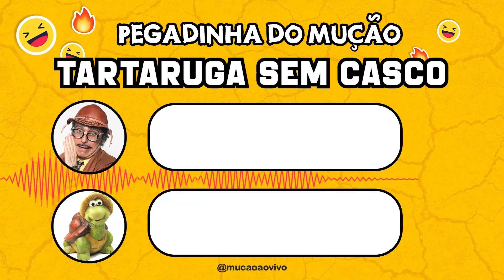Pegadinha Clássica do Mução TartarugaSemCasco🐢🐢🐢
Chaaaaaaama!🔥 Chaaaaaama!🔥 Chama na grande que chegou o TBT! Será que Tartaruga Sem Casco pegou ar?😡🔥😂🔥😂🔥🤬🔥😂🔥😂🔥🤬🔥😂🔥😂🔥🤬

📌Marque aquelas pessoas que não podem perder essa pegada de ar montra! 📌📌📌📌😂😂😂😂😂😂😂😂😂😂😂